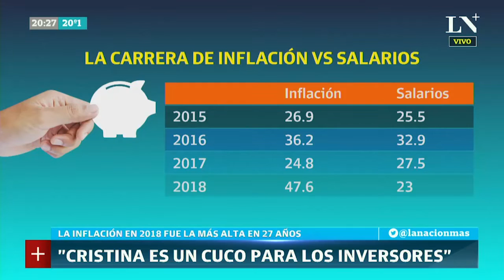Gabriel Rubinstein y Luis Cortina analizan la inflación 2018 y lo que significa para las inversiones